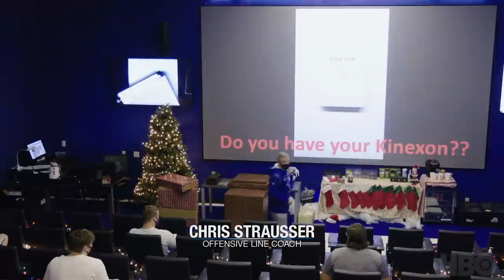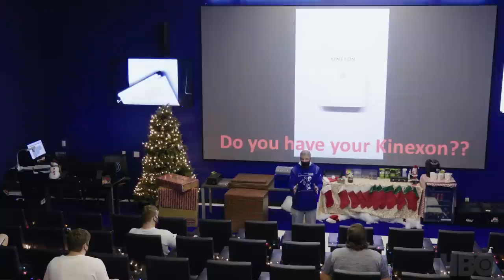Hard Knocks | In Season: The Indianapolis Colts Episode 7 Official Clip | HBO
Coach Frank Reich and quarterback Carson Wentz prepare for what's to come despite all of the challenges this year has brought. Watch Hard Knocks: The Indianapolis Colts Wednesdays at 10 PM on HBO.